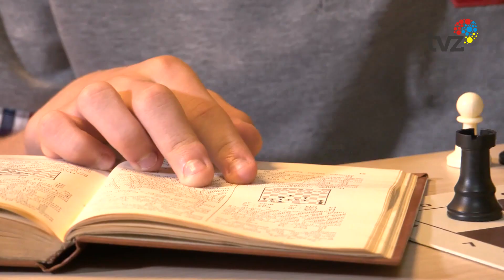JAKUB SEEMANN MISTRZ SZACHOWY